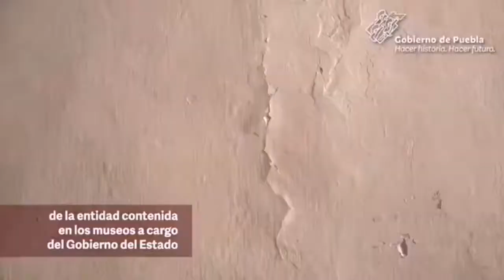Morenovallismo saqueó los museos de Puebla: sustituyeron originales por copias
El secretario de Cultura, Sergio Vergara Berdejo reveló que detectaron irregularidades administrativas por 300 millones de pesos en el Museo Internacional Barroco; un sello cilíndrico prehispánico de la colección Museo “José Luis Bello Gonzales” encontrada en préstamo en el Museo Regional de Cholula fue sustituido por una copia.